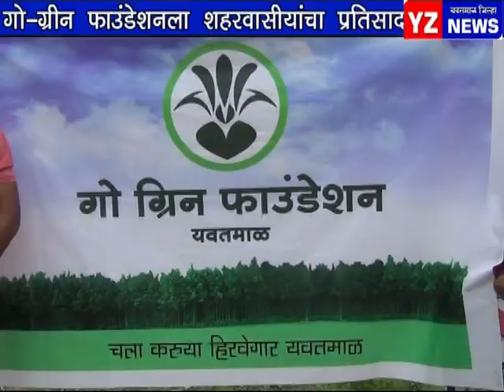गो ग्रीन फ़ाउंडेशनला शहरवासियांचा' चांगला प्रतिसाद - २५-६-१८